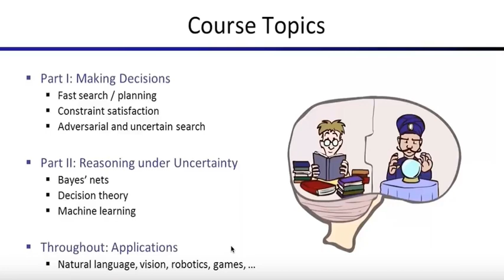[머신러닝] 603 - Course Topics